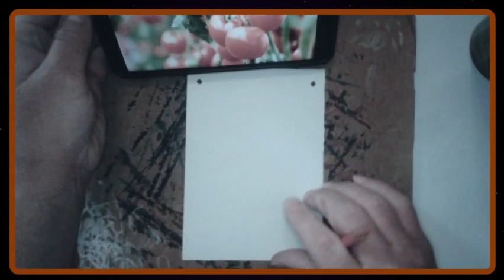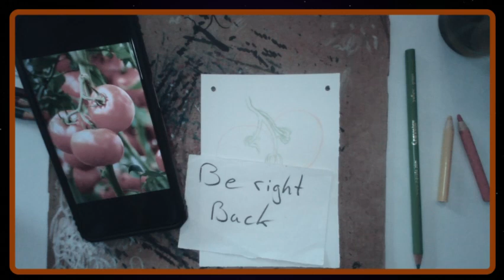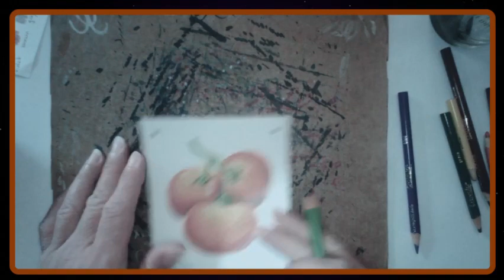Sealemons 30 day fruit challenge tomato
Youtuber Sealemon put out a 30 day art challenge with fruit prompts. The twenty six, tomato.

Crayola colored pencils:
orange
blue
red
brown
yellow-green
green
yellow